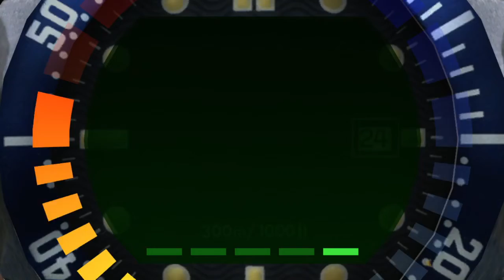Dam - GoldenEye 007 Xbox (00 Agent)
GoldenEye 007 XBLA (Community Edition Update) on Xenia w/ Mouse+Keyboard.

Not a speed run.  Don't remember setting 2:47.  Have fun, maybe learn something.

A shiny love song, a quick incision 🎵